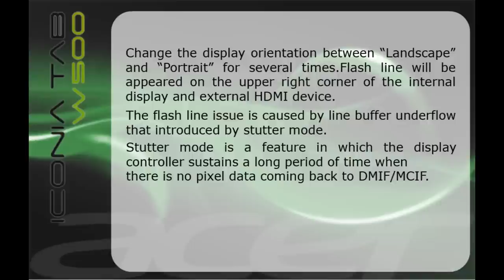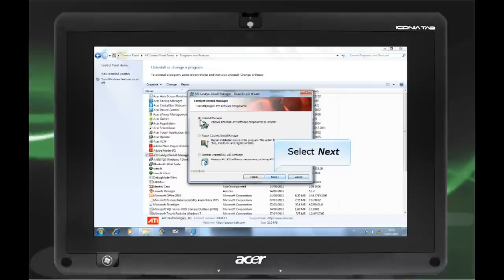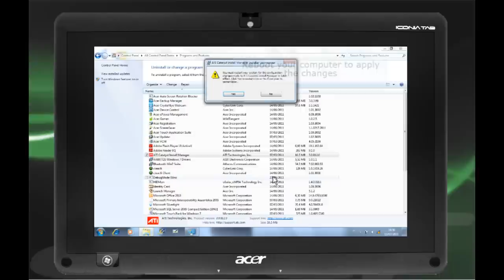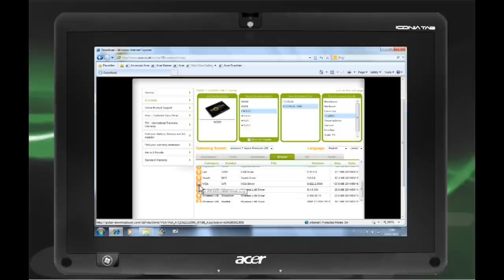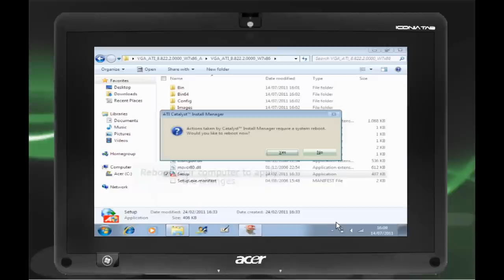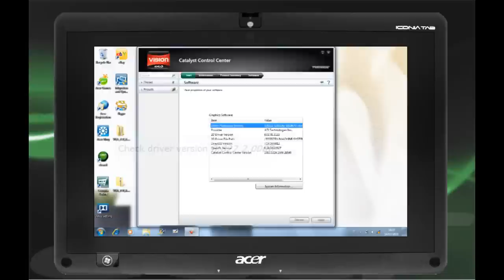Iconia W500 / W501LCD flickers slightly after continuously rotating or changing wallpaper (English)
37ENG - Iconia W500 /  W501LCD flickers slightly after continuously rotating or changing wallpaper (English)